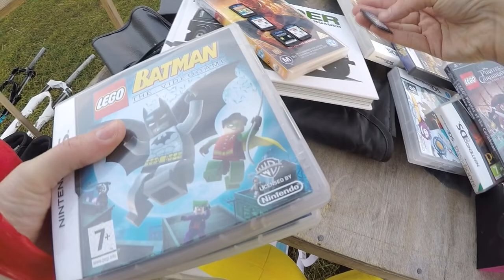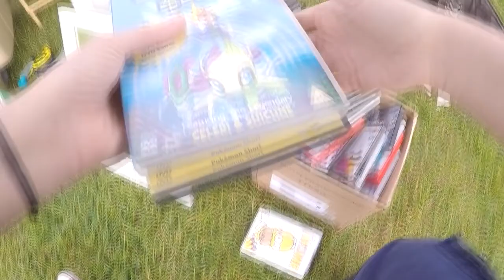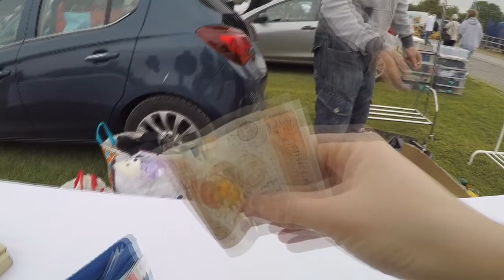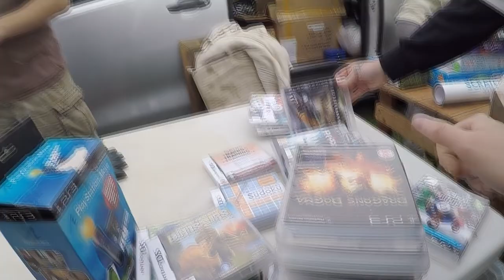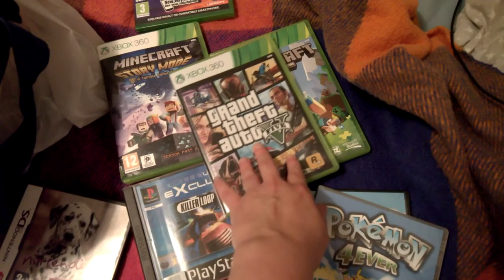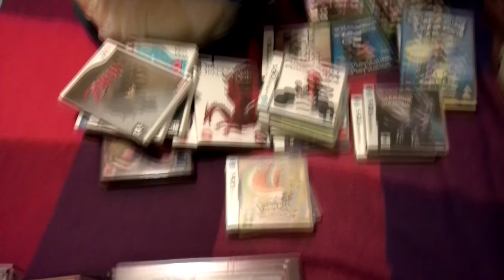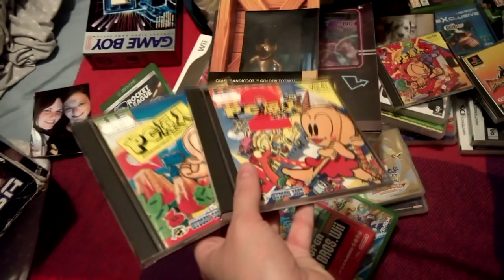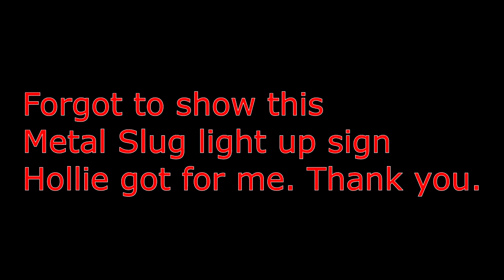Live Carboot Hunting Ep4 - Awesome DS titles at the end/ Retro Collect Pickups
Hope you enjoy the latest carboot video guys! Got some right crackers in this Episode.. ;) shout outs to the people at Retro Collect: